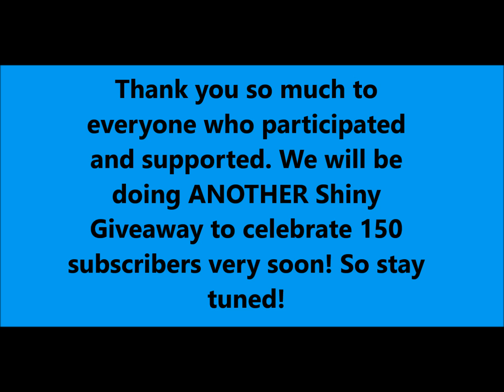New Years Giveaway WINNERS!!!!!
Thanks to everyone who participated and supported. We couldn't have done it without you ;)